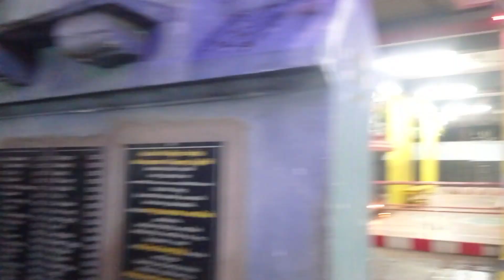சோம வார வழிபாடு ராஜகணபதிஐயா🛕🪔 கங்காதரசிவஆலயம்ஆற்காடுபிரம்மஸ்ரீ🛕 சிவயோகிசிவபாலாஜிசித்தர்தியான குடில்